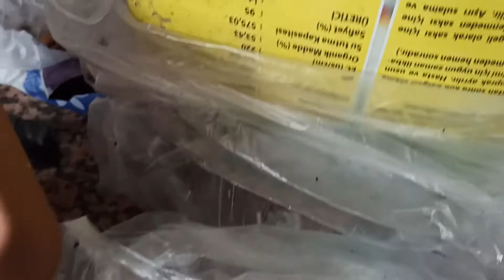Saksıda sarımsak nasıl yetiştirilir?